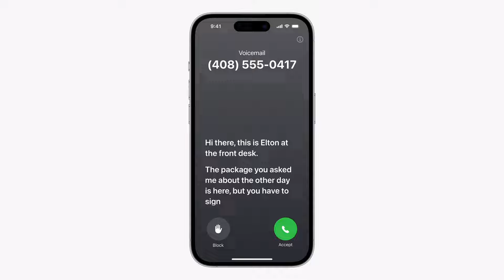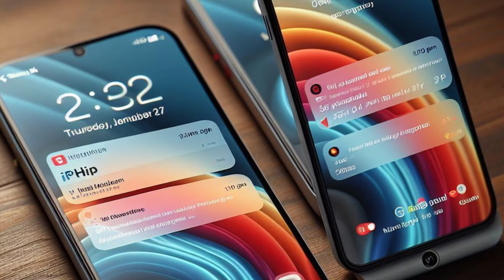iPhone 16 Flip - 7 New Leaks!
Jorai Laurenceo: Quality Tech Videos | YouTube  | Services | Electronics Leaks!

I'm a tech enthusiast and social media expert with years of experience!

JSLXMD.com